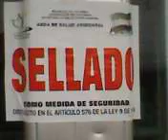LA SALUD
PORQUE LOS INVESTIGAN? SERA EL MISMO PROCESO DE LA CORRUPCION EN LA SALUD. ? ESTA DROGUERIA EN MOCOA PUTUMAYO INVESTIGADA. CUIDADO CON LOS MEDICAMENTOS CON LA SALUD NO SE JUEGA. COLOMBIANO...SEA LEGAL...APRENDAMOS